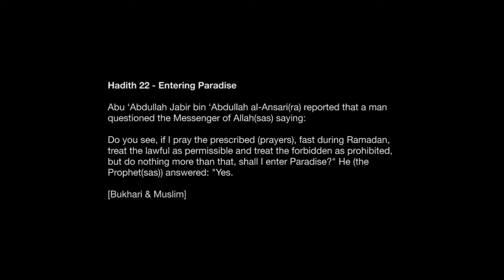Hadith # 22 - Ang Kinakailangan Para sa Kaligtasan At Pagpasok Sa Paraiso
USTADZ ABDULCADER ABBAS
Nakapagtapos ng Bachelor Degree on Prophetic Traditions & Islamic Studies sa College of Hadith sa Islamic University of Al-Madinah Al-Munawwarah, Saudi Arabia sa Taong 1428 ng Hejrah, (2007).
-  Nakapagaral at nasaulo ang Qur'an sa Zaid ibn Thabit (Marawi City). At nakakuha ng Ijazah sa ilang mga Duross patungkol sa Hadith sa mga ilang kilalang scholar sa Kaharian ng Saudi Arabia.
- Kasalukuyang Mangangaral at Tagapagturo ng Islam sa Sheik Abdullah Bin Zaid Al-Mahmoud Islamic Cultural Center (FANAR) sa pangangalaga ng Ministry of Awqaf & Islamic Affairs, Doha, Qatar.